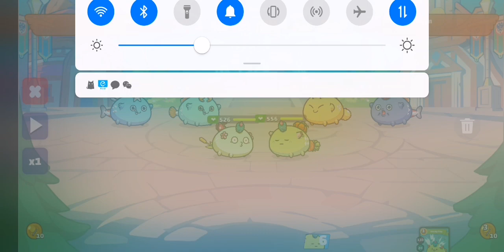Ddouble Aqua Game Play lAxie Infinity Classic # axie # axieclassic